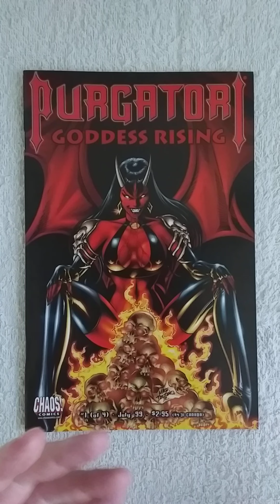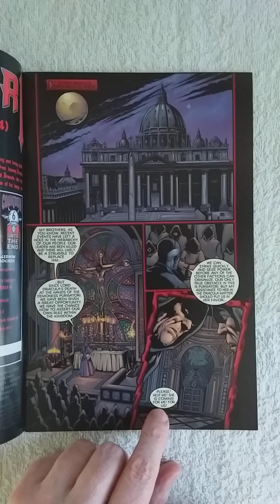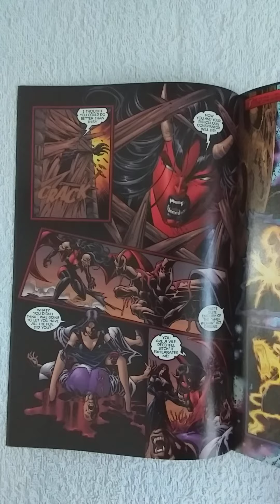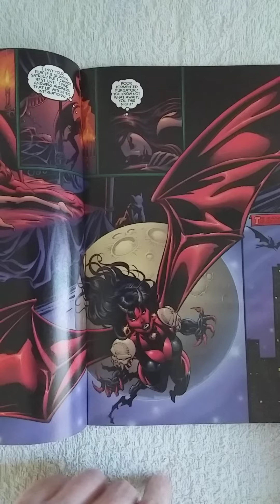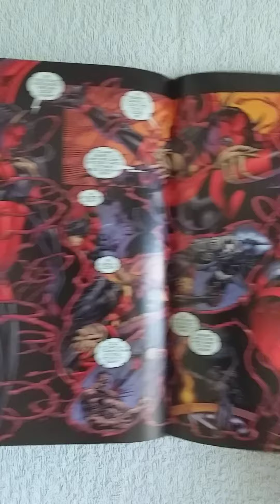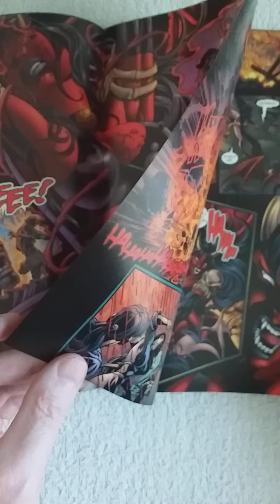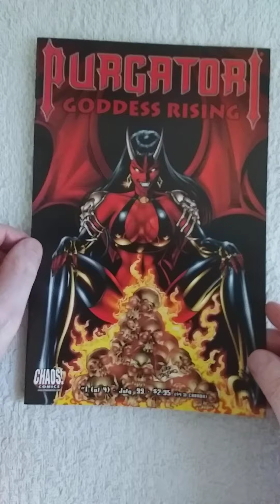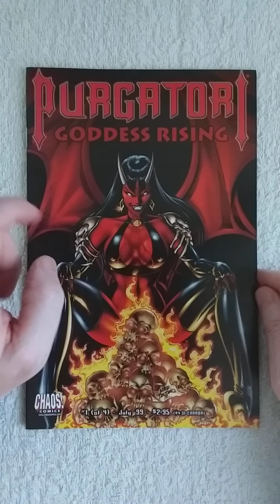PURGATORY, GODDESS RISING #1 (of 4). "Sweet, ugly child o' mine"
by Marck Andreyko & Mike Deodato, Jr.
Purgatori is the most powerful vampire on earth, but the blood-thirsty vampiress seeks more than power on a human plane. Purgatori searches for the key to the prophecy that will make her a goddess and let her armies blacken the sky! While Pugatori uses her blood alchemy to unravel the arcane prophecy, her lover?the sinister Satrina?has plans of her own! The entire Chaos! cosmos trembles as a god-like entity awakens?and wants Purgatori!
This creature's identity is guaranteed to leave your mouth hanging open! Mike Deodato, Jr. unleashes all his artistic sensual glory on Purgatori, the vampire bitch goddess, in this landmark, take no prisoners limited series!